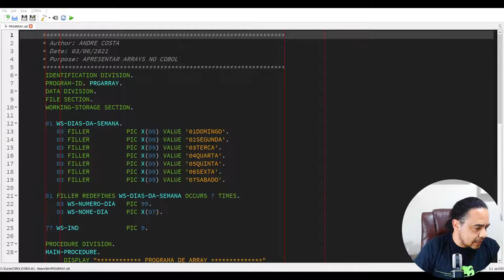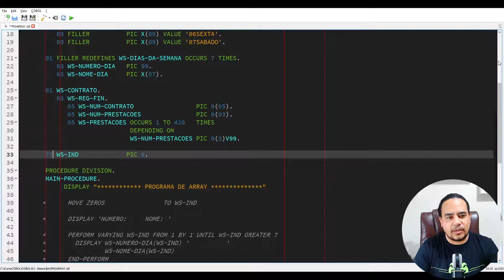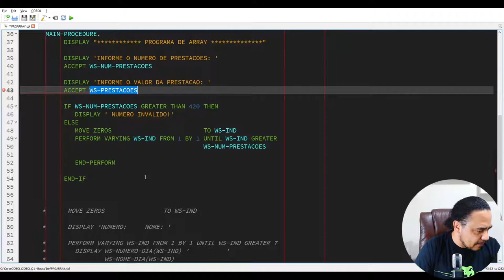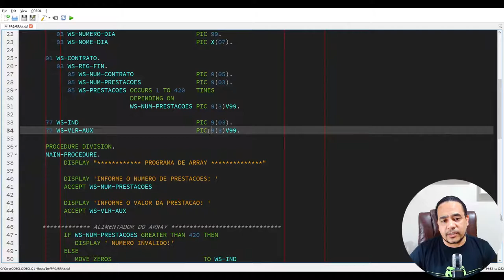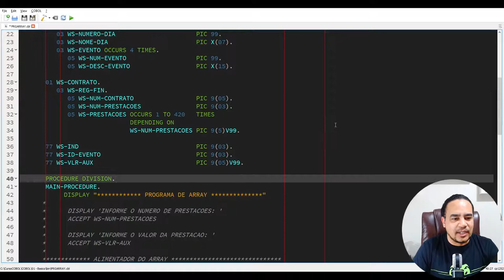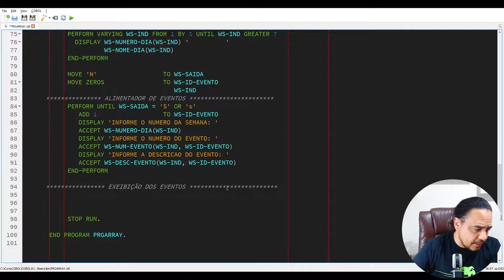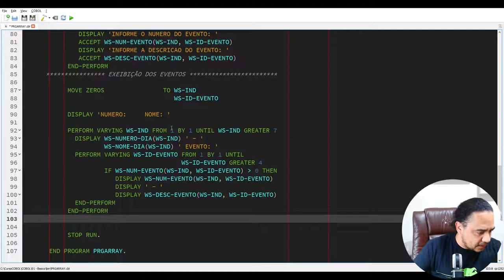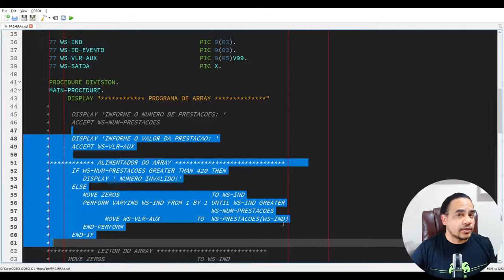[Aprenda COBOL] - Array com OCCURS no COBOL - Parte 2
Na aula de hoje vamos falar sobre arrays no COBOL, essa aula é a segunda parte sobre o assunto.